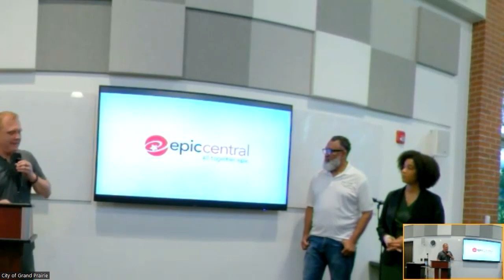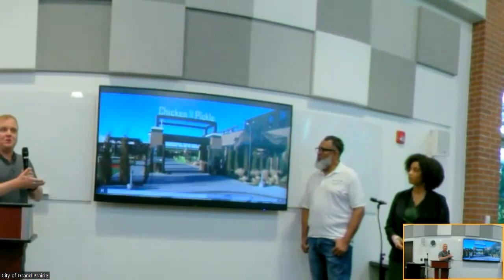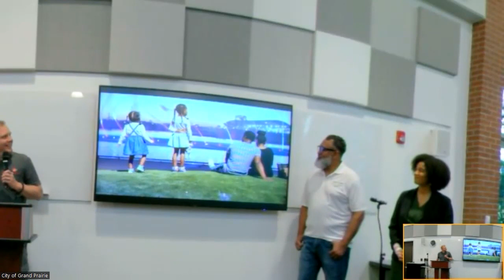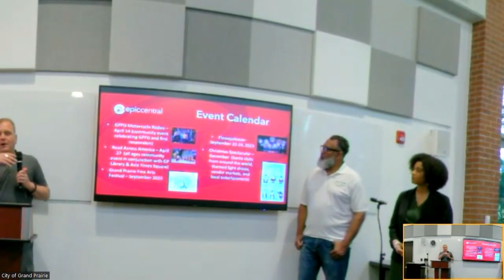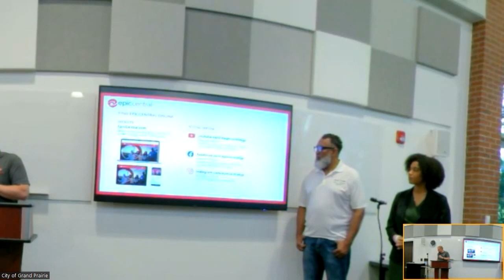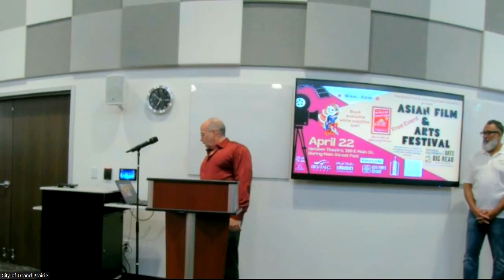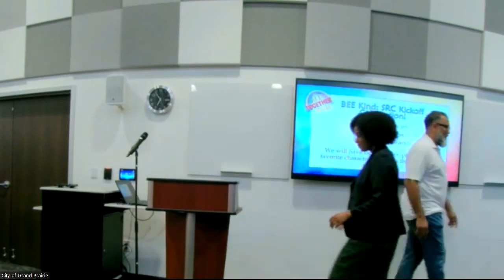Kurt Johnson and Jacquin Headen Town Hall Meeting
Jacquin Headen - District 2 and Kurt Johnson - District 6 held a joint Town Hall Meeting on Thursday, April 13, 2023.